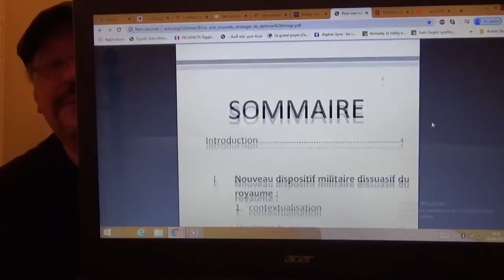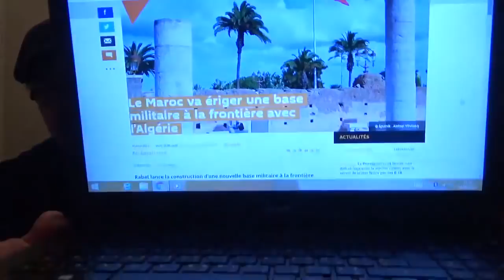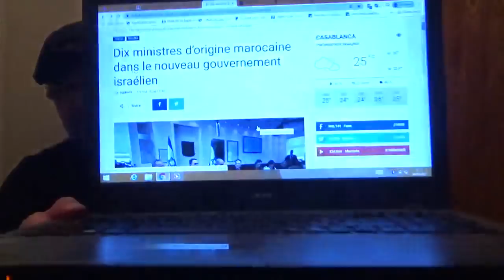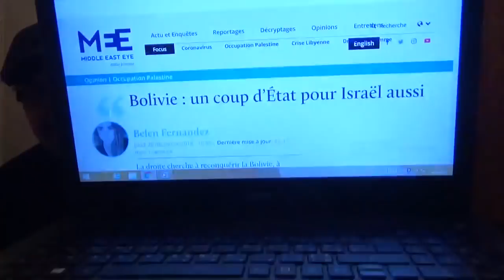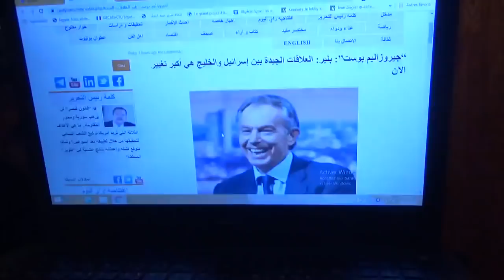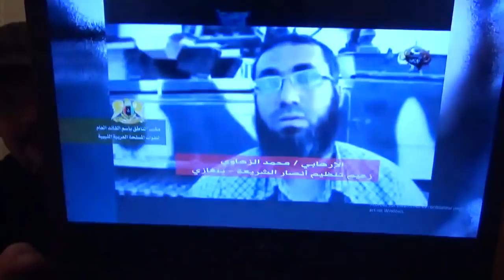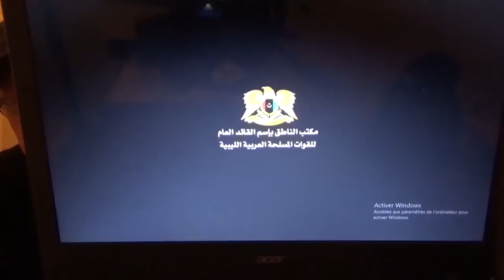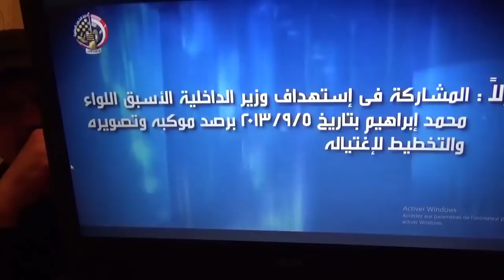هل سيصبح الحراك سلاح في أيدي الإمبريالية لضرب الجيش الجزائري ؟؟؟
🔥 لا يفلح الخائن حيث أتى ... من سنن الله في الكون 🔥